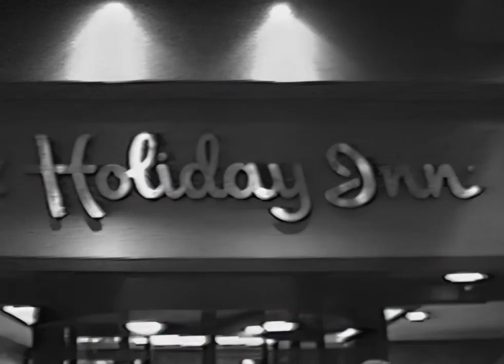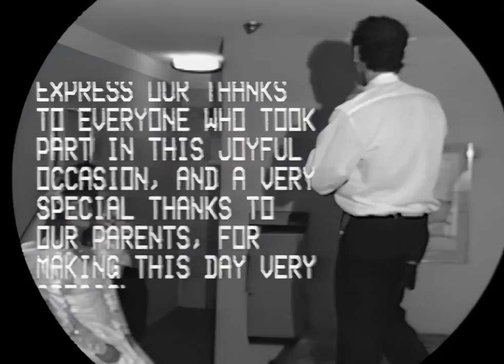Manuela & José Wedding Film Redux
A shortened revised version of Manuela & José's Wedding Film from 1991.
VHS Audio and Film Restoration by Moniz Films.